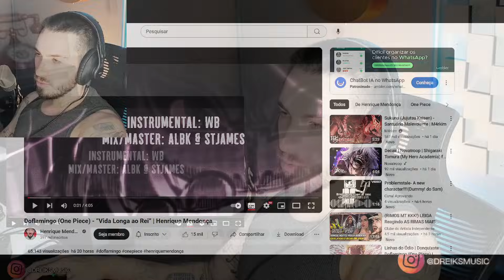Doflamingo (One Piece) - “Vida Longa ao Rei” | Henrique Mendonça (REACT, ANÁLISE)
lista de espera pra TURMA 4 do SEJA UM ARTISTA GEEK